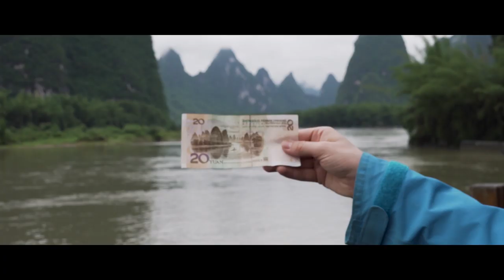Thank You, China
▶ Get 3 months free on a 12-month subscription using my VPN

I hope you guys enjoy this short film that I made representing my time here in China so far. I originally made it for a short film competition here in China but I thought you guys might also like to see it.

I just wanted to say Thank You, China for all the amazing experiences you have given me over the past few years.

▶ The best camera for starting a YouTube channel: